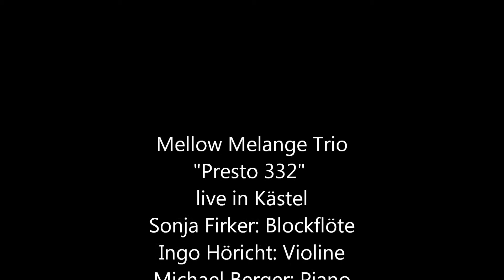Mellow Melange Trio live in Kästel - "Presto 332"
Mellow Melange Trio
live in Kästel

"Presto 332" (Music by Ingo Höricht)

Sonja Firker, Blockflöte
Ingo Höricht, Violine

Kamera und Schnitt: Jens Bodenstein
Ton: Hermann Rack